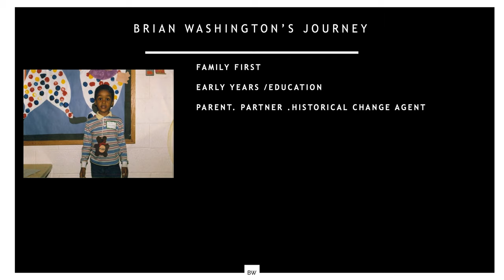Brian Washington George Bush Recap